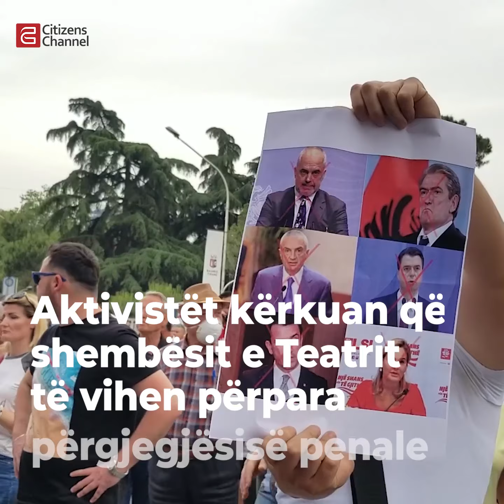Protesta për Teatrin Kombëtar; qytetarët kërkojnë përgjegjësi penale për shembësit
Një ditë pas shembjes, aktivistët e zhvendosën protestën nga sheshi i Teatrit Kombëtar në rrugë. Nga një podiumi i improvizuar, ata renditën shkeljet ligjore të një dite më parë dhe i bënë thirrje drejtësisë të vendosë përpara përgjegjësisë shembësit. Aktivistët e Aleancës për Mbrojtjen e Teatrit i ftuan qytetarët të bashkohen në protestë sërish të mërkurën në të njëjtin vend.
Video: Elira Kadriu, Entenela Ndrevataj
Editor: Lorin Kadiu